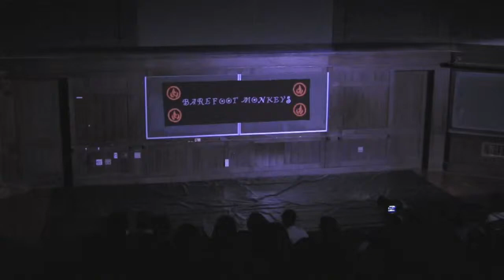Connect - War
Barefoot Monkeys present: Connect

Two soldiers on opposing sides of a brewing war must bid farewell to their families and march off to war.